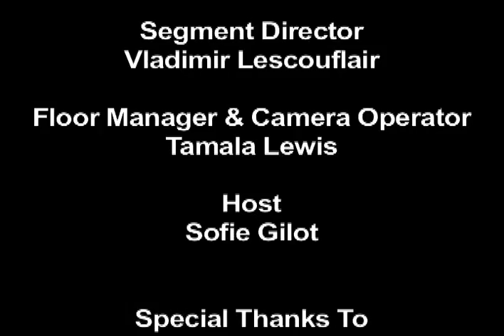Verite - Ludvy Joseph, Fritay Foundation & Attorney Irvin Daphnis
Verite is a social talk show hosted by Sofie Gilot and produced by Jean-Rene Rinvil. You can watch us Mondays @ 8pm